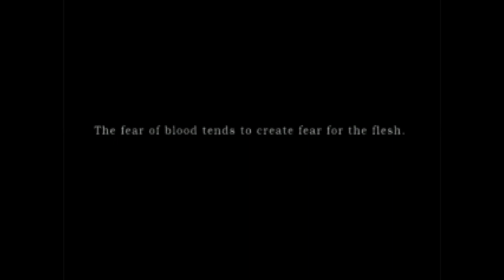Silent Hill (1999) - intro - opening - cinematic - trailer - classic - original - Playstation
with gameplay